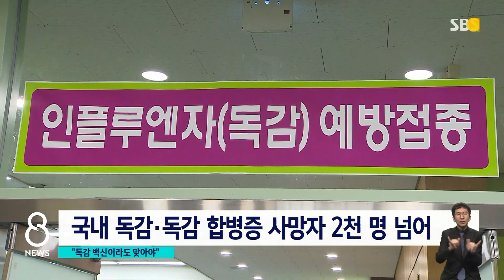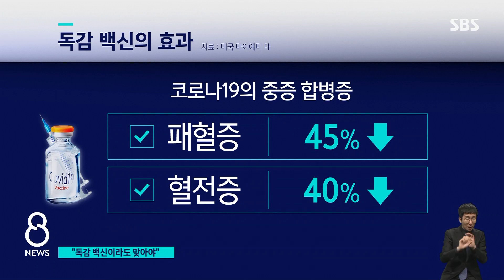독감 백신도 코로나 중증 위험 낮춘다 / SBS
계속되는 코로나 걱정 속에 이제 독감 유행에도 대비해야 할 시기입니다.
내일(14일)부터 어린이와 임신부를 대상으로 한 독감 예방 접종이 시작되는데, 독감 백신을 맞으면 코로나 예방에도 도움 되는지, 두 백신을 함께 맞아도 되는 것인지, 조동찬 의학전문기자가 자세히 알려드립니다.